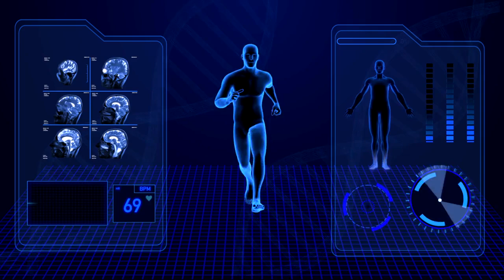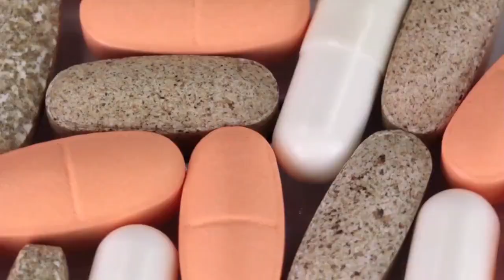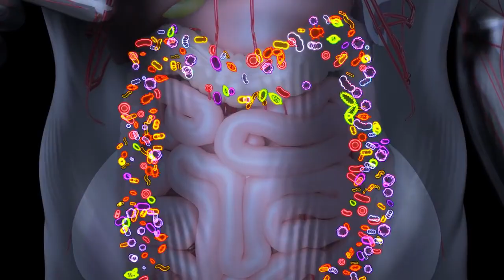You Must Eat These 10 Natural Foods If You Are Over 50 (Anti-Aging Benefits!)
As we age, our nutritional needs change, and it becomes increasingly important to prioritize foods that support healthy aging and overall well-being. A well-balanced and nutrient-rich diet can play a crucial role in promoting optimal health and vitality after the age of 50. In this video, we will explore ten super-foods that are packed with essential nutrients, antioxidants, and other bio active compounds that provide significant health benefits for individuals in their golden years. These foods not only taste delicious but also offer a wide range of advantages, including heart health, brain function, bone strength, and immune support. Let's dive into the world of super-foods and discover how they can nourish your body.

Intro-00:00
1.Fatty Fish-00:57
2.Leafy Greens-02:06
3.Nuts and Seeds-03:06
4.Avocado-04:08
5.Green Tea-05:28
6.Tomatoes-06:30
7.Yogurt-07:29
8.Whole Grains-08:41
9.Blueberries-09:30
10. Turmeric-09:55

If You Eat an Avocado a Day For a Month Here is What Will Happen to your Body

What happens to your Body When you start Eating Chia seeds Everyday!